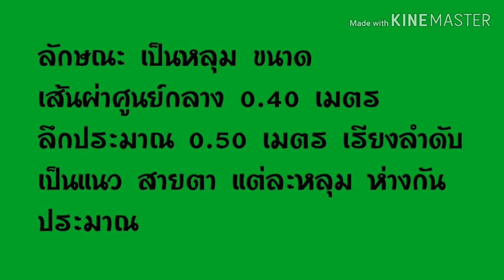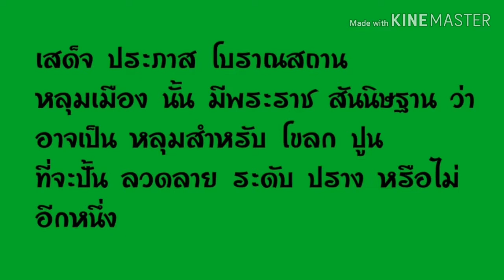โบราณสถานหลุมเมือง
โบราณสถานอยู่ในเขตอำเภอศรีมหาโพธิ์